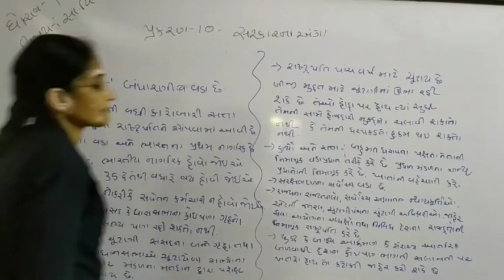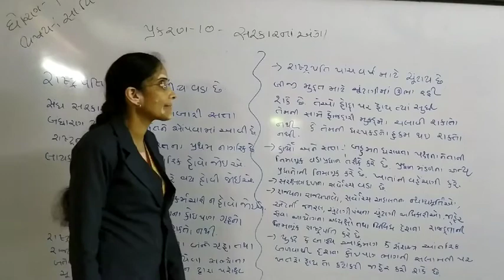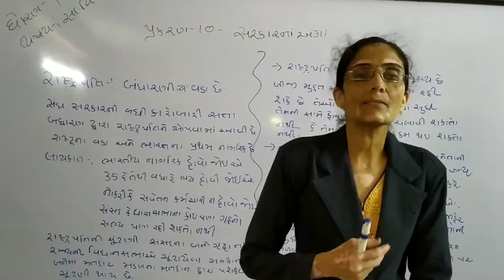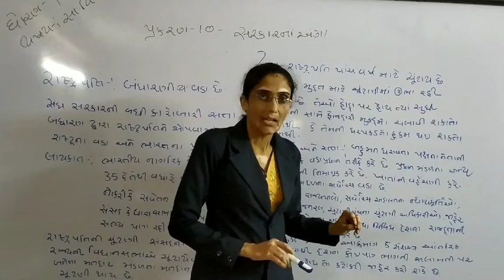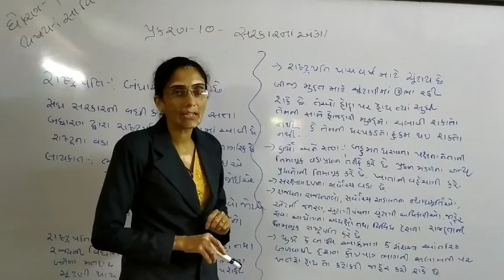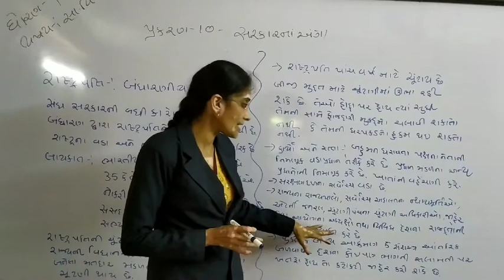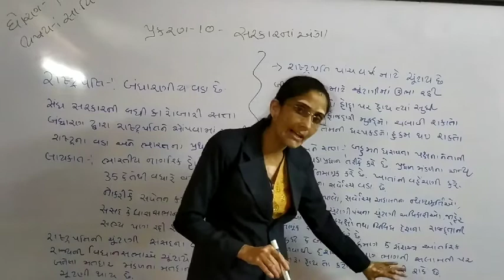STD 9 SS SHREEJI VIDYALAYA